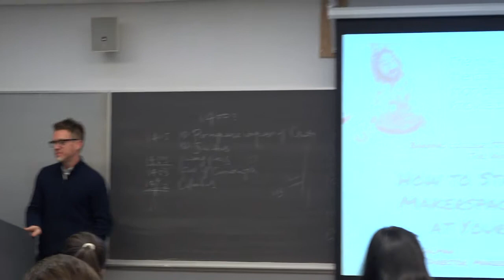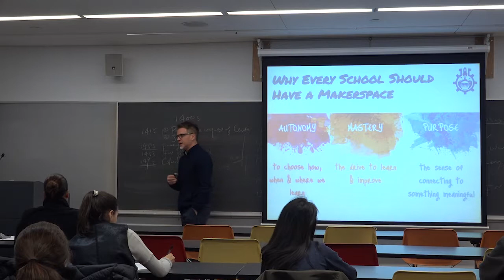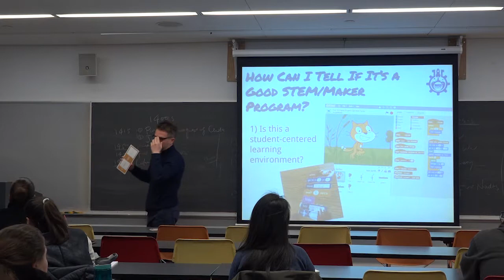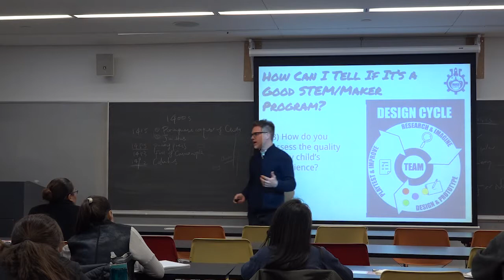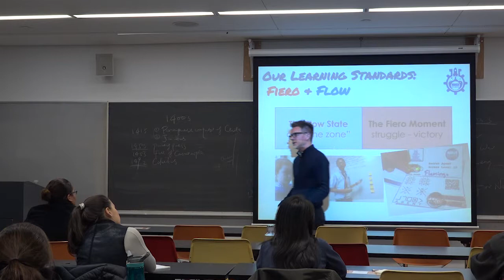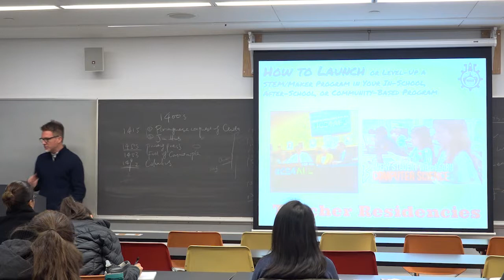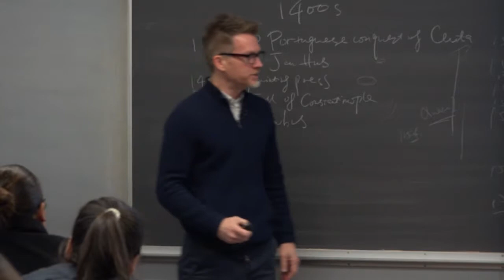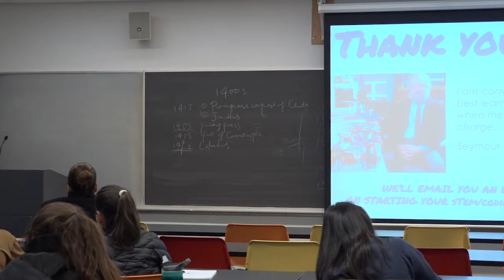STEM Colloquium 11-14-17